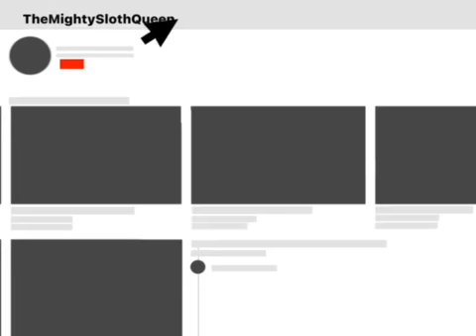I LOVE THIS SM-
IB: @01F2V